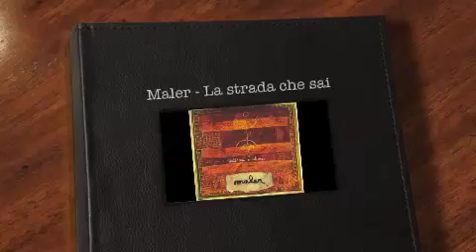Maler La strada che sai